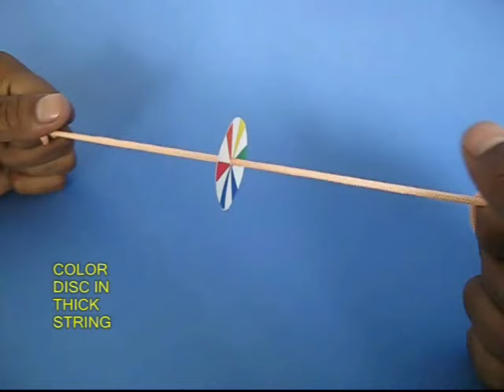PLUCK STRING SPIN RING | Punjabi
This is a great toy. You just need some string – fat and thin. You will also need square and circular colored card disks with a hole in the centre. Weave the string through a disk and keep it taut. Then pluck the tight string and the disk will start spinning because of the vibrations.
Then weave a fat string though a circular disk with seven colors. Again keep the string taut and pluck it. The vibrations will spin the Newton’s Disc. All the seven colors will mix and you will see a grayish white.
Finally weave many square disks on a string. Stretch the string and pluck it. All the disks will spin and dance and look very pretty.